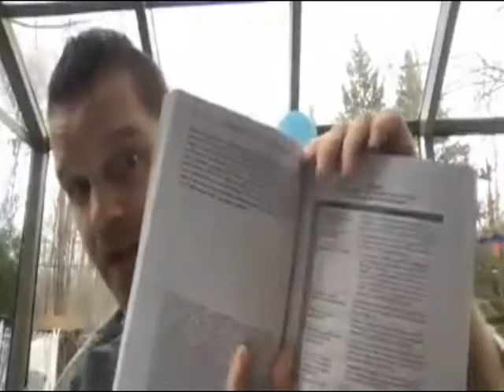Sébastien Malette (B.A. Laval, M.A. Laval, Ph. D. UVIC) Episode 1a Bois-Brulés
Le professeur Malette est aussi l’auteur, avec  Michel Bouchard, de l’ouvrage Bois-Brulés. Une étude ethnoculturelle des Métis de la Gatineau (PUL, 2019). Ce livre, également publié à UBC Press (2020), s’est mérité le Prix du Canada en 2020
N`oubiez pas de vous inscrire
Supportez nous en achetant un tasse de cafe

Professor Malette is also the author, along with Michel Bouchard, of Bois-Brulés. An Ethnocultural Study of the Gatineau Métis (PUL, 2019), also published at UBC Press (2020), won the Canada Prize in 2020
Don’t forget to register